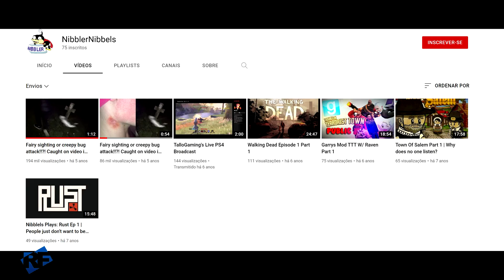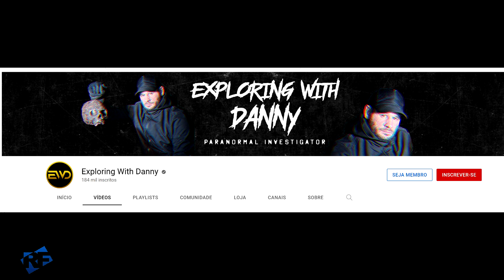Jovem é ATACADO Por CRIATURA Misteriosa em CEMITÉRIO! Esses São 5 Vídeos Assustadores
3 jovens foram visitar um cemitério a noite localizado na Tasmânia, de repente um dos jovens chamado Tim dai correndo porque disse que algo o tinha mordido no pescoço, logo quando revisaram as imagens do celular perceberam que tinha uma criatura misteriosa que apareceu atrás de uma cruz e foi pra cima dele.

Uma mãe viu pela câmera de segurança um fantasma de uma criança que apareceu quando seu filho estava brincando sozinho em casa, esse menino sempre dizia que tinha um amigo imaginário mas a mãe não sabia que era um fantasma.

As misteriosas múmias extraterrestres encontradas no peru e as linhas de Nazca, também encontraram uma pedra misteriosa de milhares de anos atrás.

Um idoso que estava de cama e tinha uma cuidadora que dava banho e remédios, logo a câmera de segurança filmou um espírito que apareceu e o filho do idoso acredita que é o fantasma de sua mãe que já não esta mais entre nós.

Uma igreja abandonada onde um investigador do sobrenatural escutou uma mulher chorando e em seguida se assustou com um fantasma de uma mulher de branco sentada no meio da Igreja.